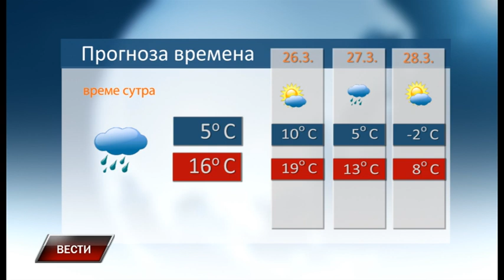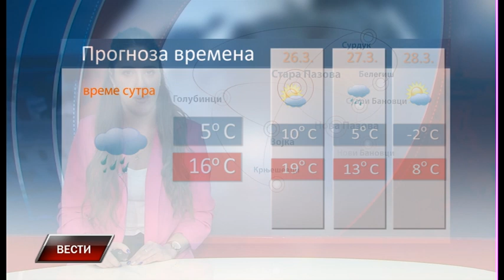Vesti 24 3 2023